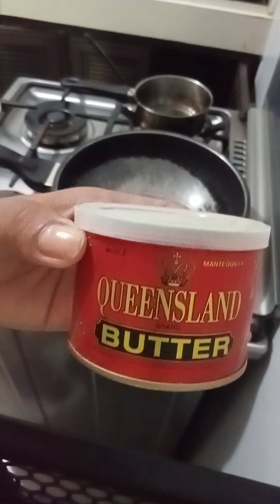prepairing the ingredients and finish product